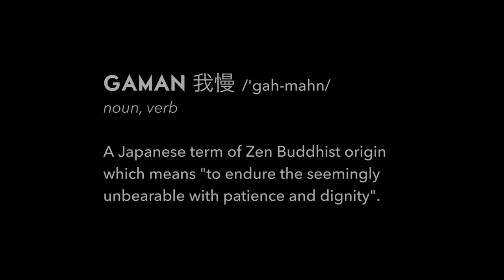ALLEGIANCE: A NEW MUSICAL - The Making of Gaman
Allegiance is a musical with music and lyrics by Jay Kuo and a book by Marc Acito, Kuo and Lorenzo Thione. The story, set during the Japanese American internment of World War II, was inspired by the personal experiences of George Takei. Also starring Lea Salonga  and Telly Leung